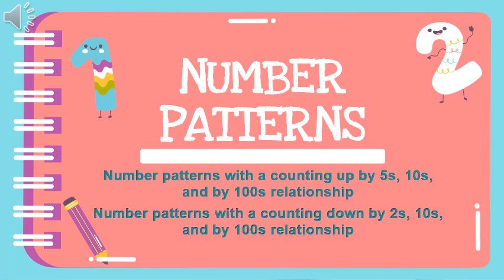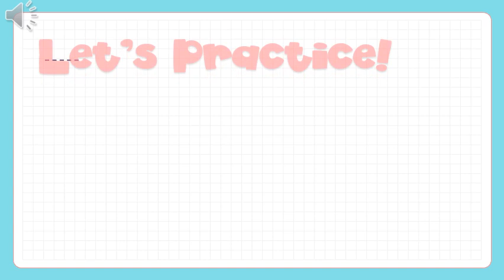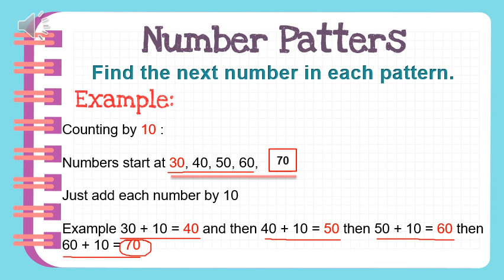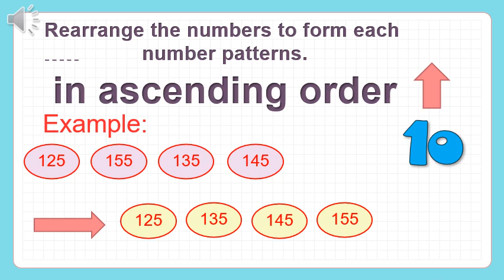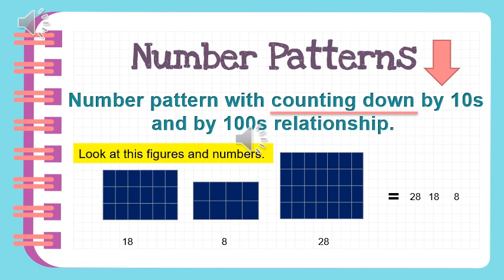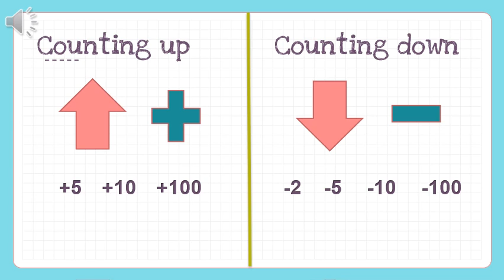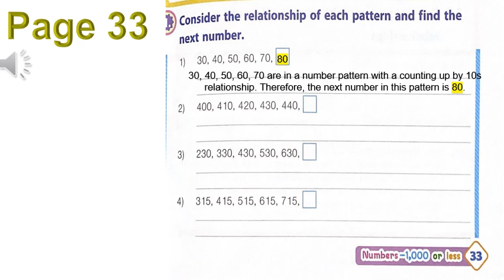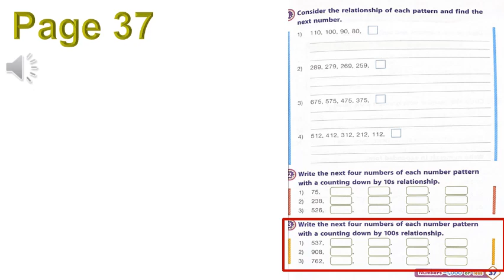HRK IEP MATH 2 (Week 8)